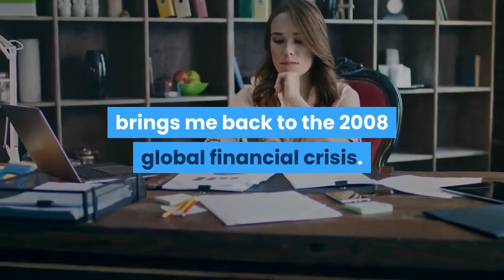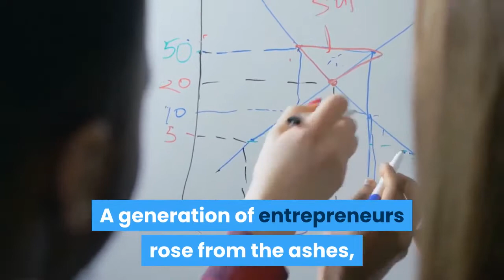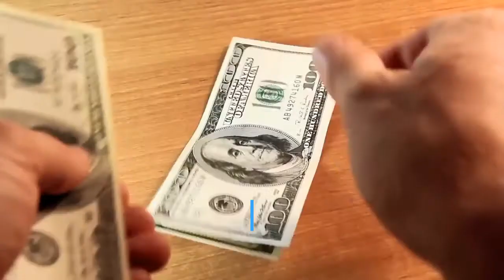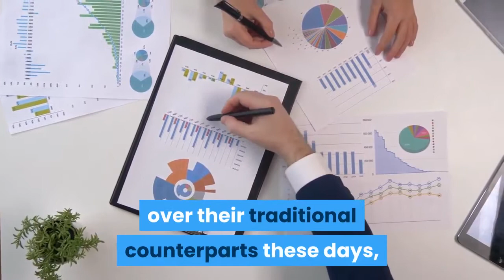The global financial crisis gave birth to fintech. What will COVID-19 recession bring?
After Lehman Brothers filed for bankruptcy in 2008, the face of the banking industry would completely change with the rise of new financial superpowers --fintech startups

The shock to the global economy from COVID-19 brings me back to the 2008 global financial crisis.

Although the nature of current shock is noticeably different than 12 years ago, I want to shed some light and share a story about how the 2008 crisis gave birth to fintech innovation. Probably … another great innovation might be born after the COVID-19 crisis is over.

After the financial giant Lehman Brothers filed for bankruptcy in 2008, the face of the banking industry would completely change, ultimately leading to the creation of a new breed of financial institutions – fintech startups.

At the time, many couldn’t foresee how the demise of firms such as Lehman would lead to the beginning of one of the toughest financial crises the world had ever seen.

The consequences were slowly starting to emerge: people were losing their jobs, families were losing their homes, but most importantly to our story, everyone was losing trust in the institutions that were meant to offer us financial support. Trust in a system that was fundamentally broken.